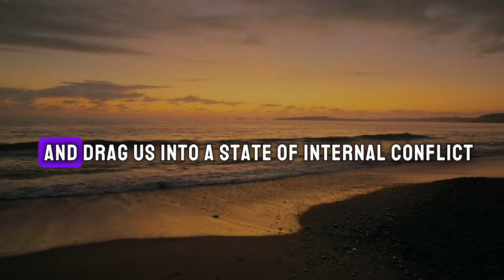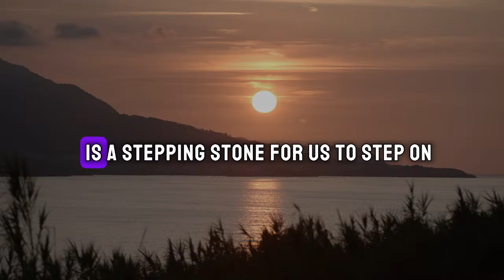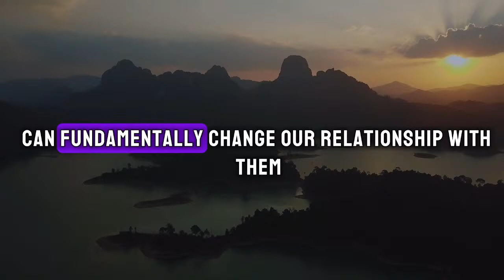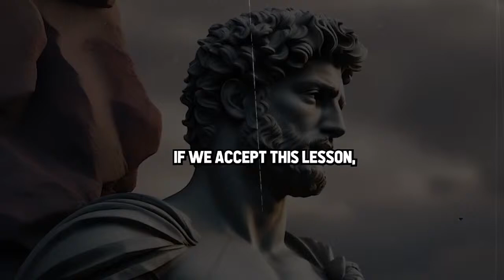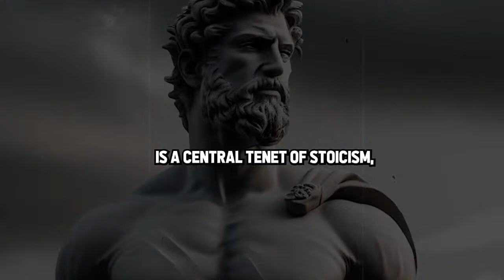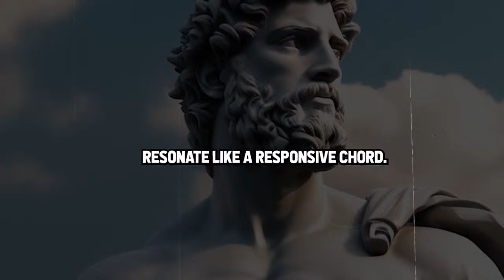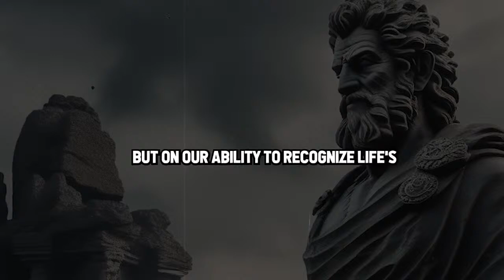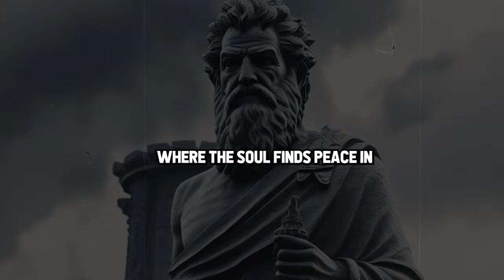10 WAYS To DESTROY Your Enemy Without FIGHTING Them (Stoicism)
10 WAYS To DESTROY Your Enemy Without FIGHTING Them (Stoicism)